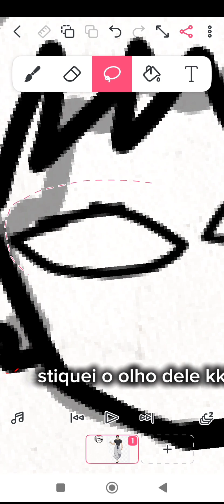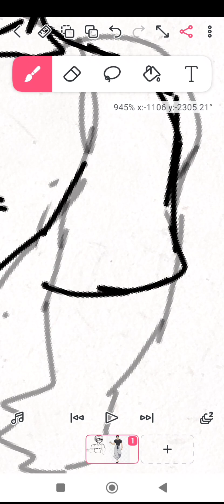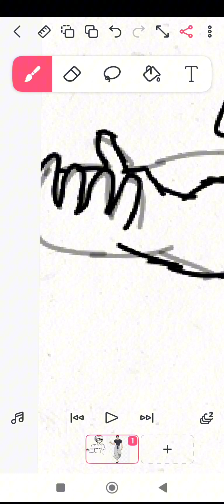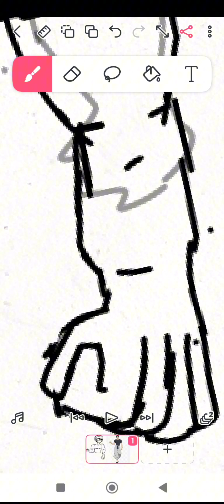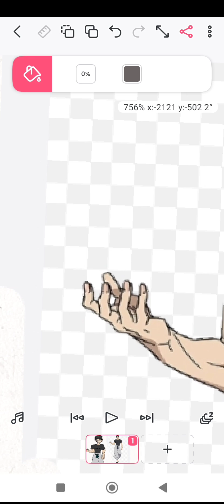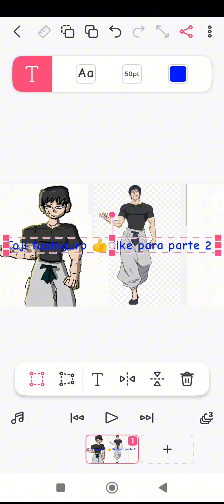desenhei esse toji fushiguro ai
da like